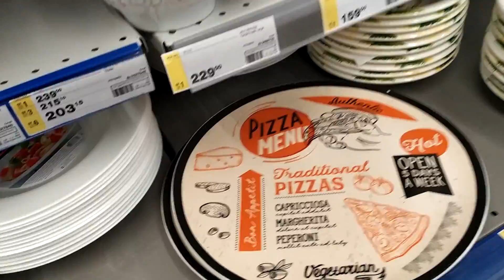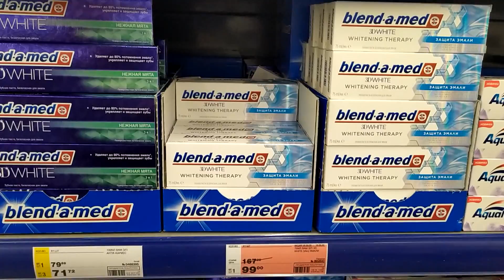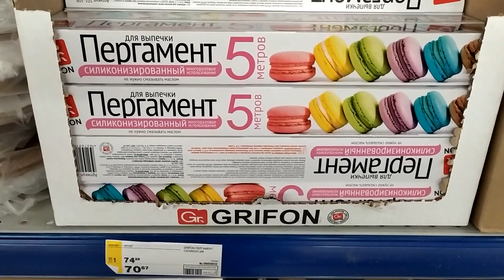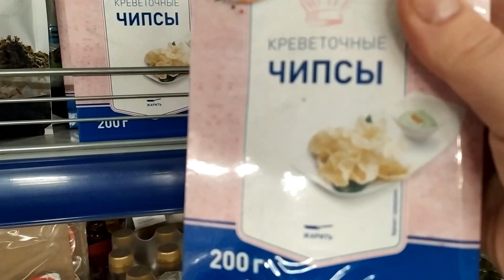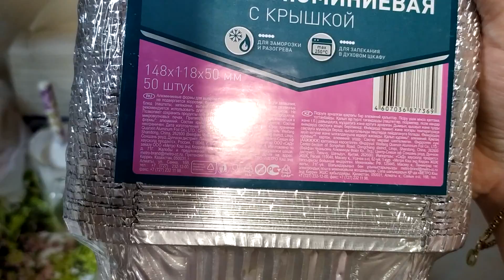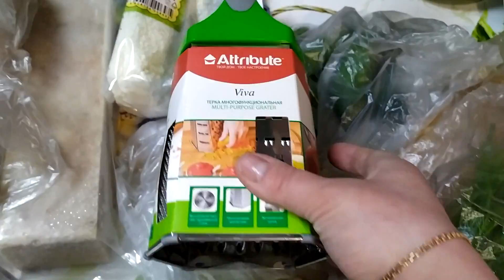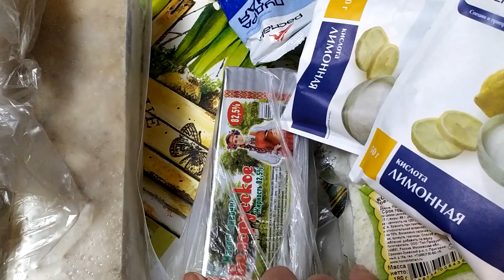КАК ЗАСТАВИТЬ СЕБЯ ПОХУДЕТЬ?/РАФАЭЛЛО ПП/ СЫН МЕНЯ БАЛУЕТ/ В МЕТРО ЗА ФОРМАМИ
Рецепт Рафаэлло:
Творог
Курага
Чернослив
Кокосовая стружка

💓Если возникнет желание помочь КАНАЛУ 😘 💓
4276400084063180